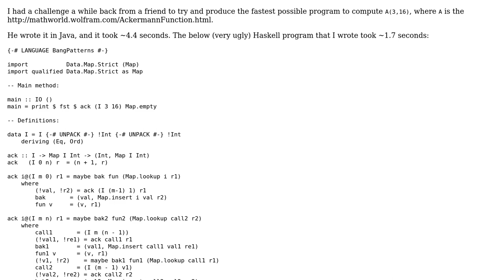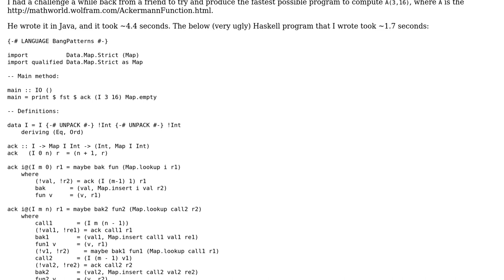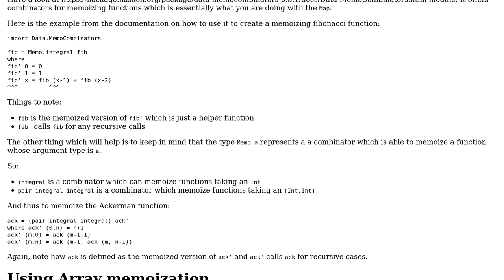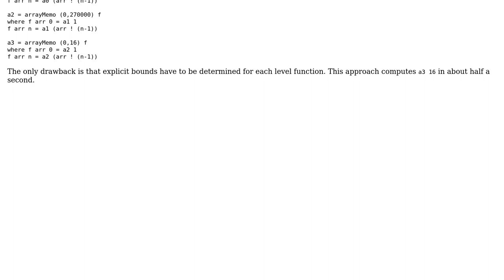Code Review: Haskell Ackermann function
With thanks & praise to God, and with thanks to the many people who have made this project possible! | Content (except music & images) licensed under CC BY-SA | Music | Images & others | With thanks to user ErikR user AJF user 200_success and the Stack Exchange Network Trademarks are property of their respective owners. You are responsible for your own actions.